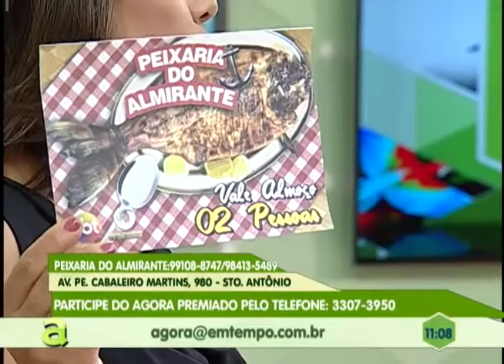Programa Agora de segunda a sexta, no canal 10 TV Em Tempo